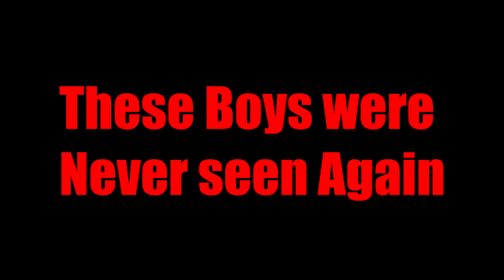Monster From Hell (2013)